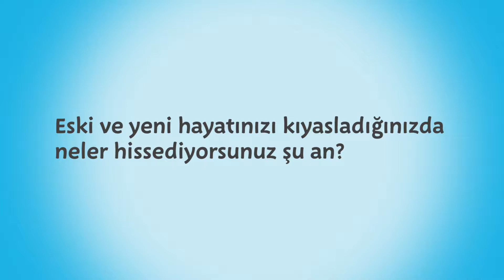Tontonuz biz | Eski ve yeni hayatınızı kıyasladığınızda neler hissediyorsunuz?